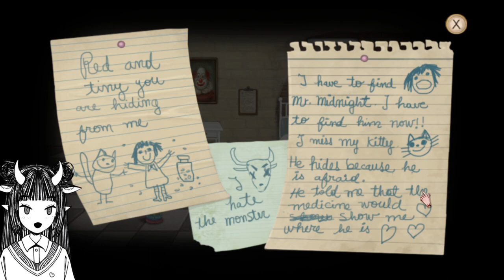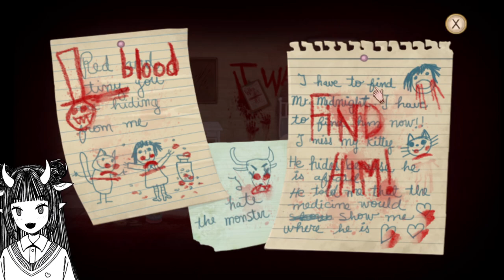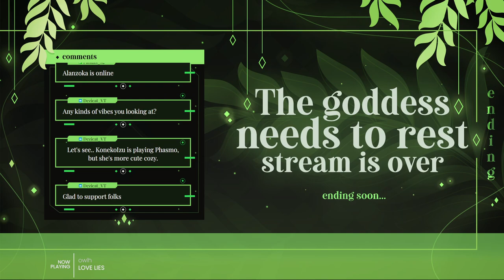[STREAM VOD] THIS GIRL IS KINDA CREEPY (Fran Bow gameplay)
╰  Socials ✧